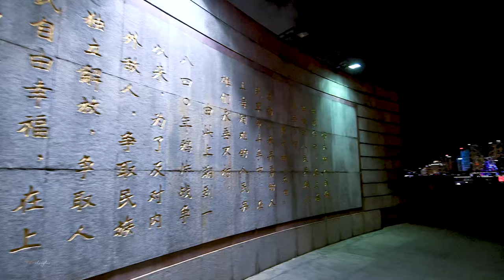夜色中的苏州河、外滩Night Walk from Suzhou River to the Bund\ China streets \上海の街 \4K \ Nikon Z6ii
The evening breeze blew on the face with a little coolness, the feeling of early autumn, but the temperature difference between morning and evening is still large.
The season of not too hot and not too cold is the best for walking. People come and go along the Suzhou River through the brightly lit riverbank. The closer you get to the Bund, the more people there are, especially on the Zhapu Bridge, which is crowded with people taking pictures, and there are wedding couples mixed in with the crowd. The walk turned into the Waibaidu Bridge, and there were more and more people. In addition to the wedding shooters, most of the people here were tourists, unlike the people walking along the Suzhou River. Entering the Bund is even more crowded, the Bund will always be a hitting point in the hearts of people across the country.